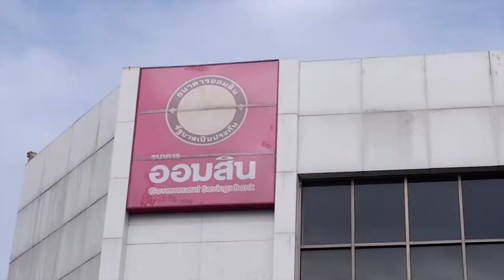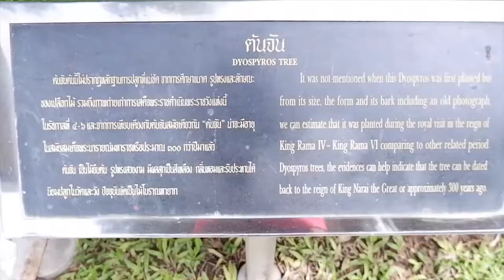City of a THOUSAND MONKEYS | Lopburi | Thailand | Traveller | Alissa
"Thousand" is not an exaggeration. See for yourself! :D